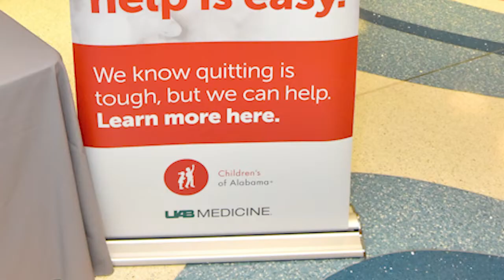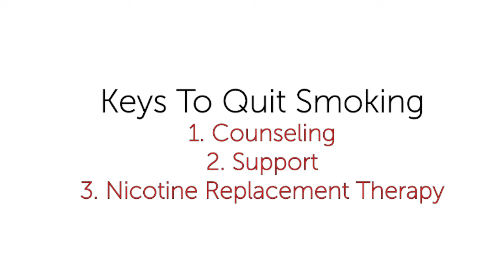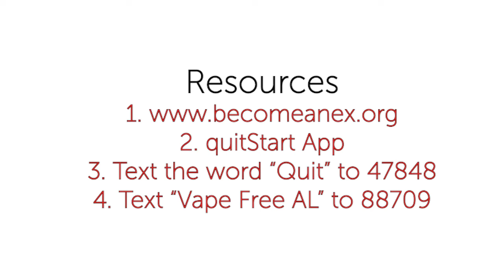Roundtable Discussion: Vaping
Robin Geurs, certified tobacco treatment specialist and Ann Slattery, director of Alabama Poison Information Center join Conan Gasque to talk about the Great American Smokeout and the effect of smoking and vaping on children.